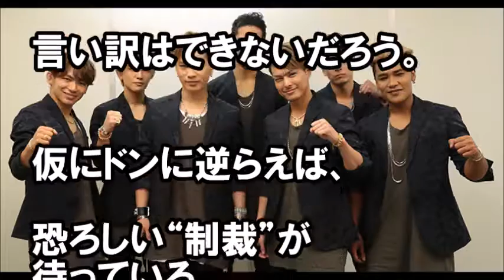【ヤバい】三代目jsoulbrothers、黒い噂もテレビで報道されない。芸能界怖い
【ヤバい】三代目jsoulbrothers、黒い噂もテレビで報道されない。芸能界怖い三代目ＪＳＢ、新曲ＭＶはド派手ＴＯＫＹＯ

【SMAP解散】３代目JSB１億買収で権威失墜の「日本レコード大賞」 SMAPに特別功労賞を授与で批判を逸らす狙いか【芸能トレンド】
3代目JSB登坂広臣＆今市隆二が禁断の質問に答える！「男女の友情は成り立つの？